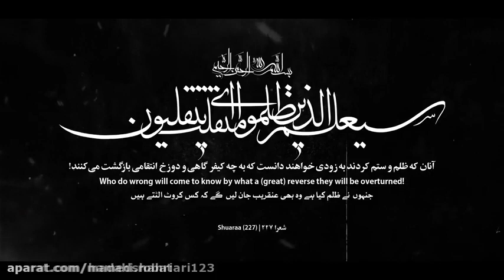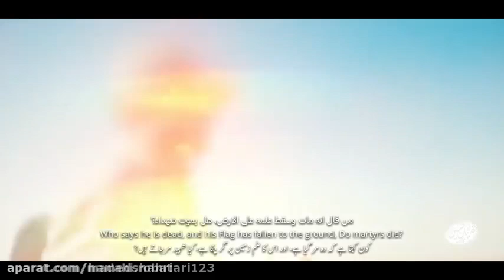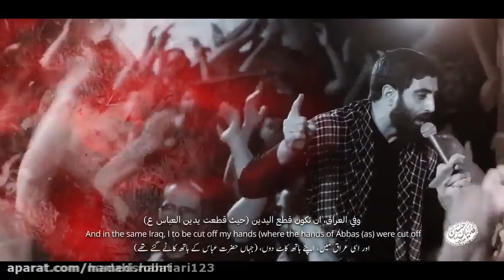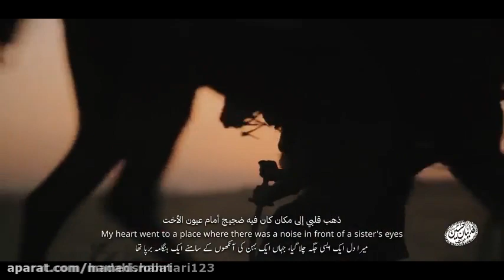General Qassem Soleimani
Seyed Reza Narimani eulogy on the occasion of the martyrdom of General Qassem Soleimani at the hands of terrorist Americans